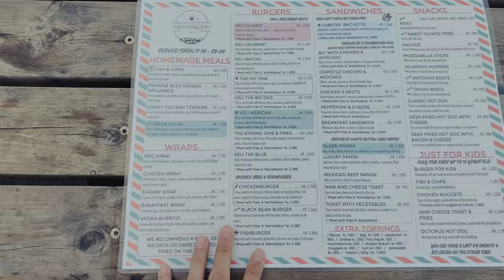فلوق ايسلاندا الثالث \ Iceland vlog 3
شنو احلى مكان في هذا الفيديو ؟